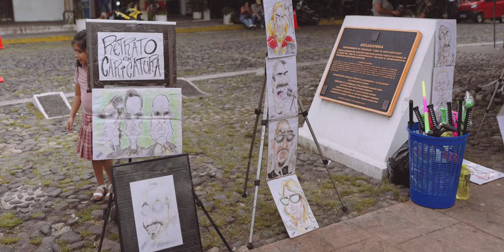Spot Suchitoto elsalvador Publicidad Anuncio spot video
Spot Para suchitoto